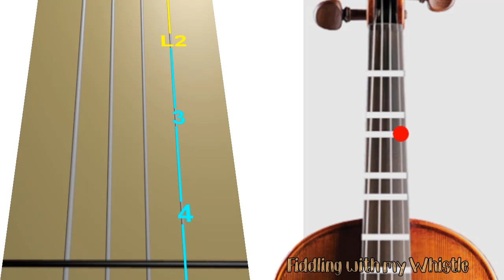First Finger Position - Practice Scales - Violin - Play Along Tab Tutorial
C Major - 0:06

G Major - 1:38

D Major - 3:19

A Major - 4:54

E Major - 6:32

B Major - 8:10

F Major - 9:48

Bb Major - 11:26

Eb Major - 13:07

Ab Major - 14:45

Db Major - 16:22

For all things Tin Whistle
For everything Musical
And for pritty much everything else...